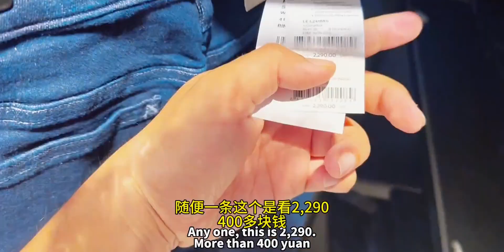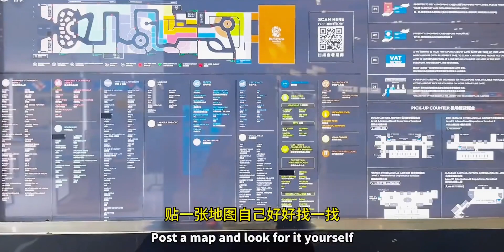泰国免税店，结尾我跑偏了导游小方脸 免税店泰兰德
泰国,旅游,旅游攻略